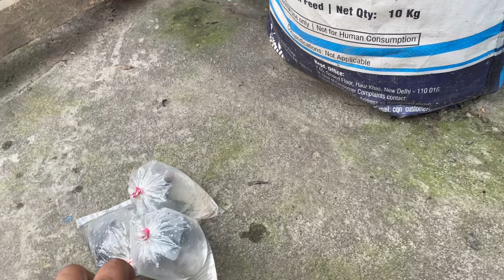আজ মাছের দোকানে কী কী মাছ দেখালাম । আর আমার নতুন কী মাছ আসলো ?🤔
ভিডিওটি ভালো লাগলে সবাই লাইক ,শেয়ার,সাবক্রাইব করুণ ।

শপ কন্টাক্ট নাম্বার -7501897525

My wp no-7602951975